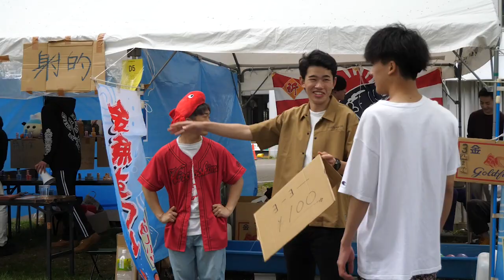第65回北大祭 ダイジェスト動画【1日目】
2023年6月2日～4日の三日間にわたって開催される「第65回北大祭」
その1日目の様子をダイジェストでお届けします。

ーーーーー
北大祭公式Web